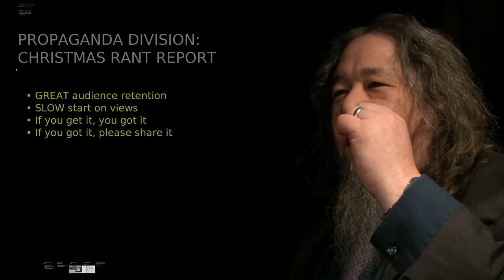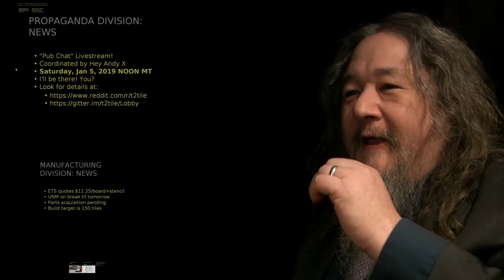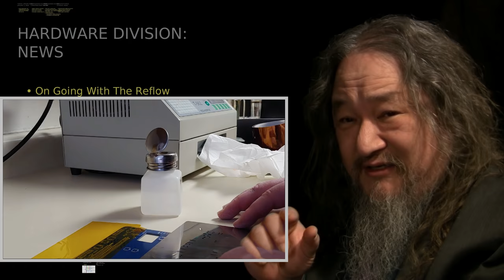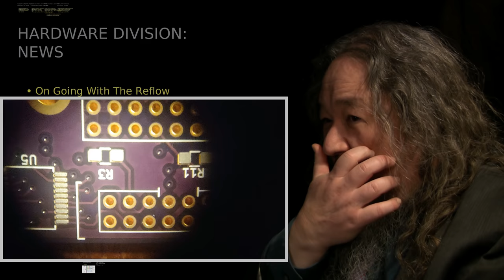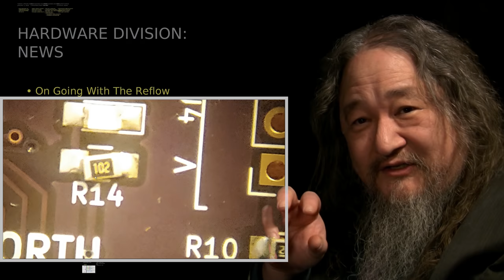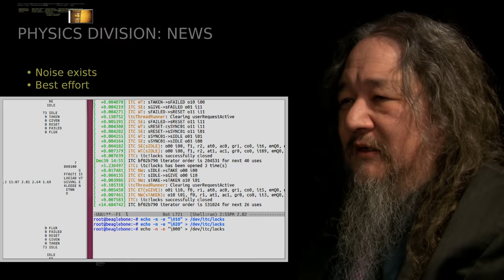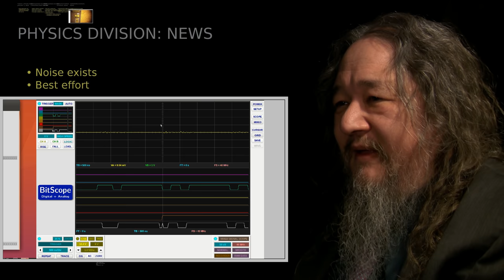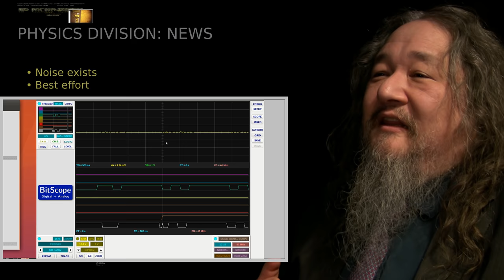GO GO GO - T2sday Update 212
Reflow soldering and hardware debugging with the mixed signal oscilloscope, plus reports from the propaganda and manufacturing divisions, as 2019 begins.